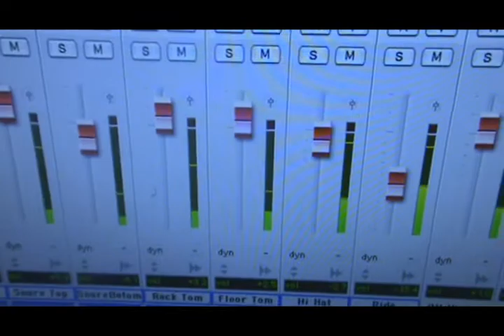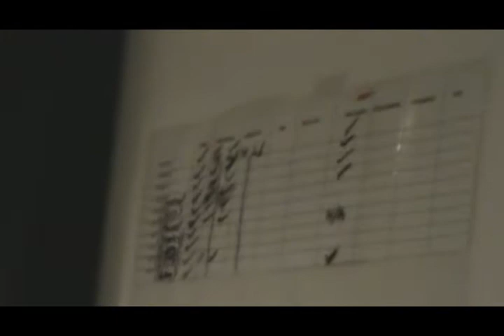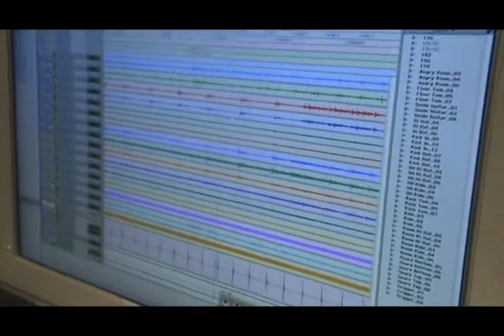The Casino Brawl Recording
recording shades; directions with the casino brawl